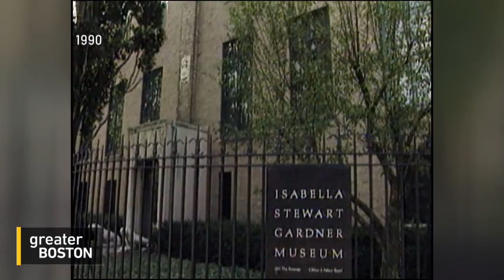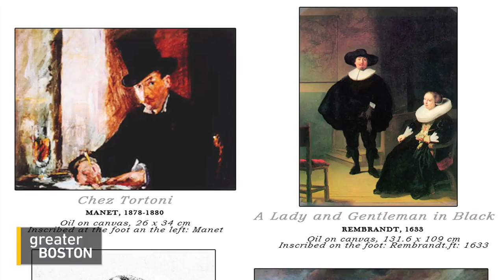28 Years Since the Isabella Stewart Gardner Museum Heist And Still No Dice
It’s been 28 years since the largest art heist in history and it happened here in Boston. Jim Braude was joined by WGBH Arts Editor Jared Bowen and the the Director of Security at the museum who has been investigating the case, Anthony Amore, to discuss if we’re any closer to finding the stolen works.